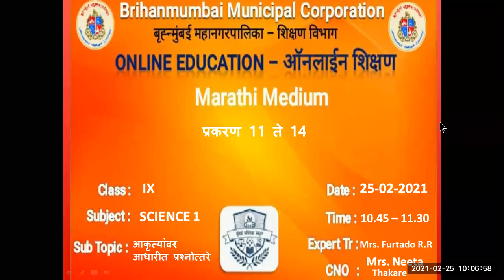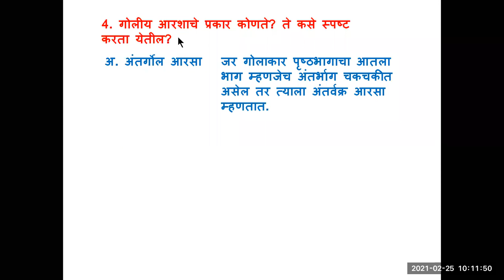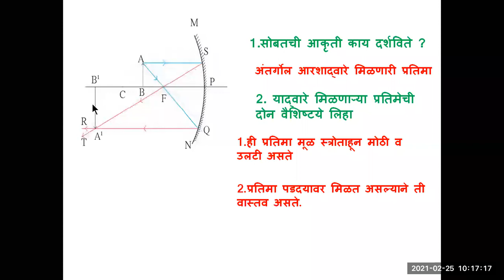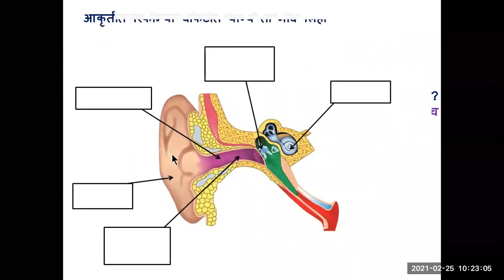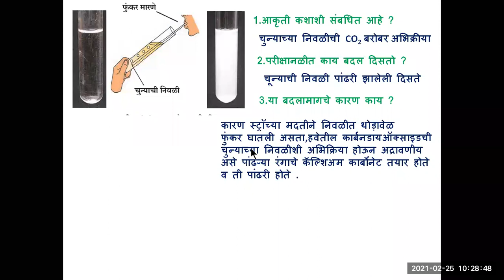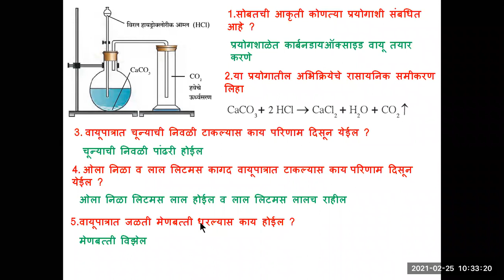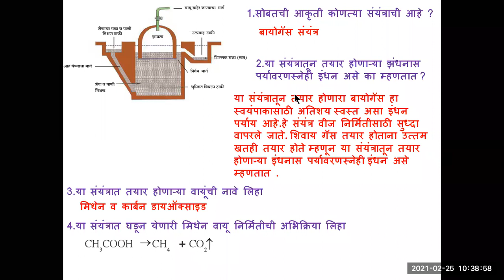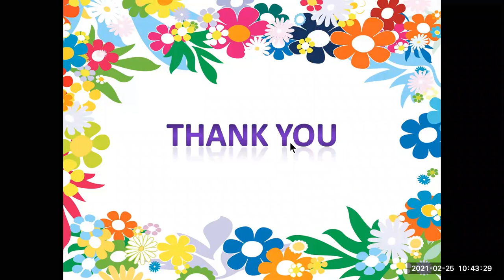BMC Edu Mar STD 9 विज्ञान भाग 1, आकृत्यांवर आधारित प्रश्न presented by श्रीम रंजना मॅडम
दिनांक  :-  -०१-२०२१
इयत्ता :- नववी
विषय:-
अध्ययन घटक :-